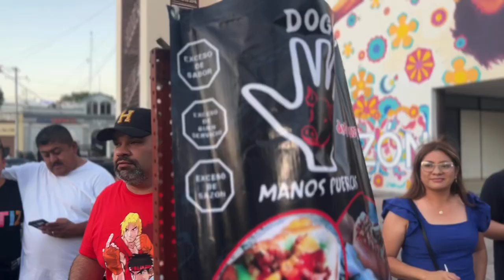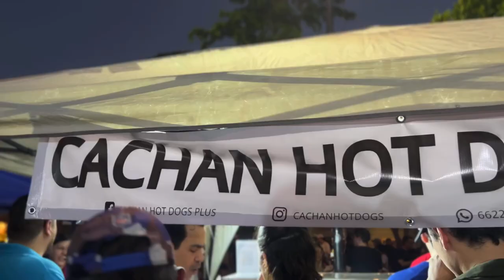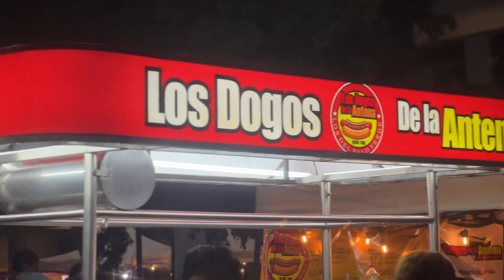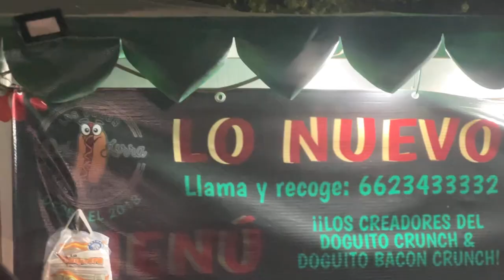¿Cuál es el Mejor Dogo de la H? | Dogo Fest 2024